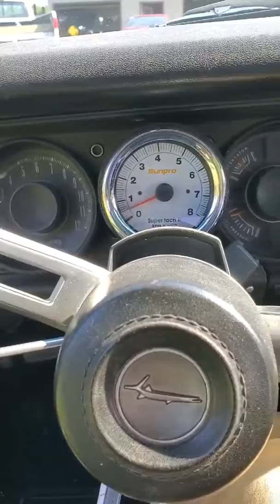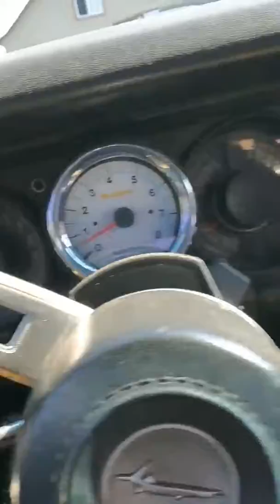1969 Plymouth Barracuda